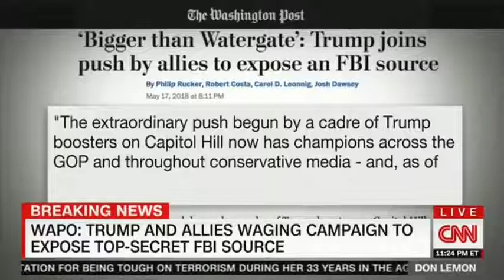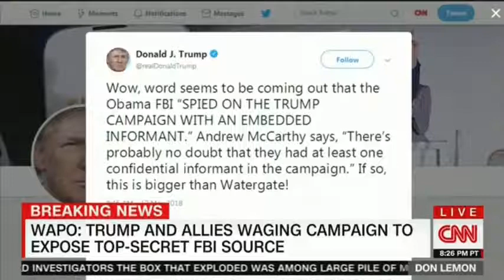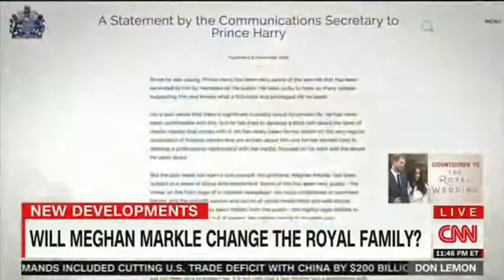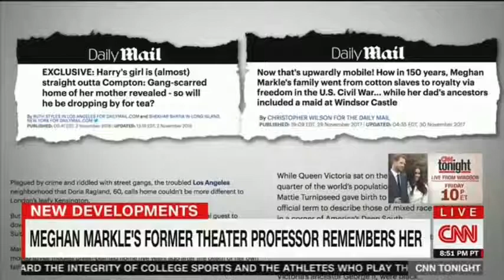CNN Tonight With Don Lemon 5/17/18 | Breaking CNN News Today May 17, 2018